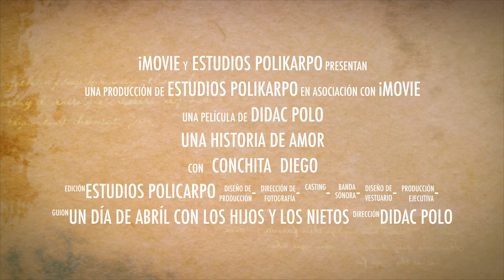Una historia de amor 1971 2021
Una historia de amor que comenzaron Diego y Conchita el año 1971 y 50 años después 2021, continúa, con el calor de los hijos y de los nietos.